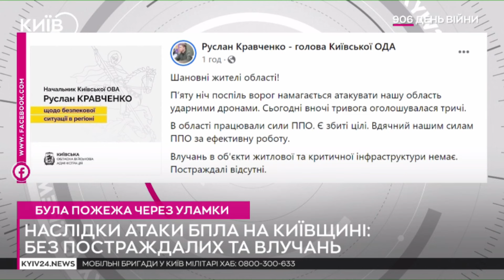П’яту ніч поспіль окупанти намагались атакувати Київщину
У п’яту ніч поспіль російські війська намагалися атакувати Київську область ударними дронами.